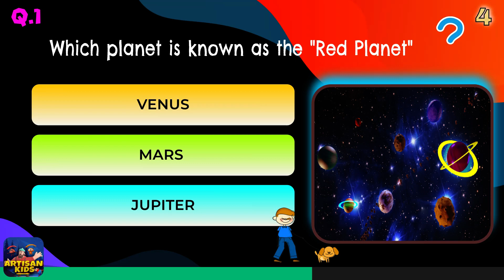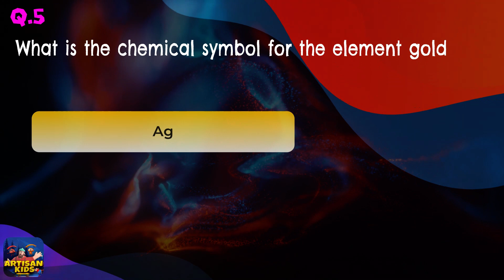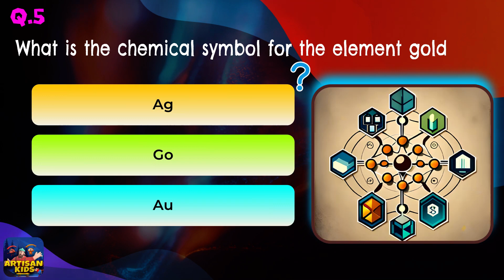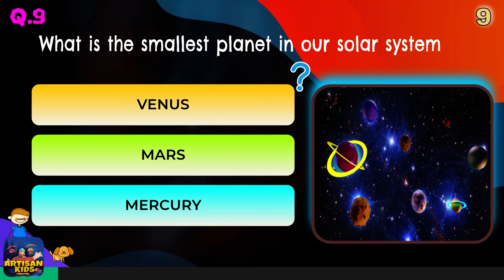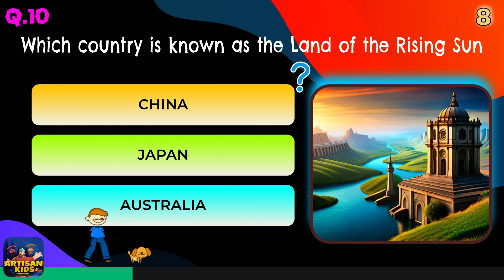General Knowledge Trivia Quiz Round 1 | Artisan Kids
General Knowledge Trivia Quiz Round 1

🎨 Welcome to the Artisan Kids, where learning and fun come together!! 🎉

Let's train the little Brains !! 😜

Let the brain-boosting fun begin! 🚀🧠